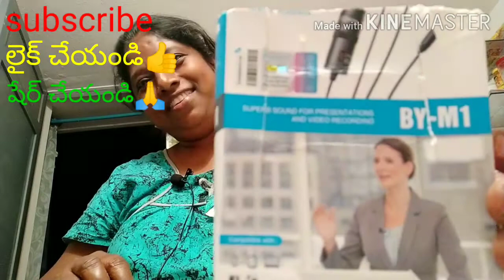Vlog hi fends ఫ్రెండ్స్ నేను మైక్ కొనుక్కున్నాను 860 స్మాల్ వ్లోగ్ by ఇండియా ఫుడ్స్ యూట్యూబ్ ఛానల్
vlog hi fends హాయ్ ఫ్రెండ్స్ గుడ్ మార్నింగ్ నేను మైక్ కొనుక్కున్నాను 860 అలాగే స్మాల్ వ్లోగ్ ధన్యవాదాలు మీకు చూసినందుకు🙏